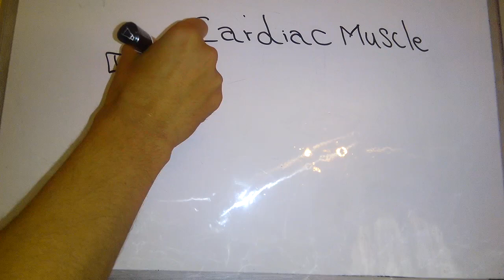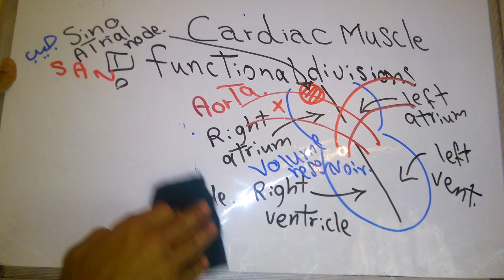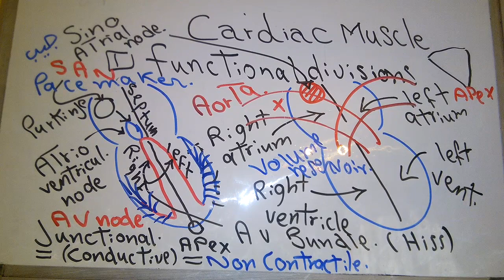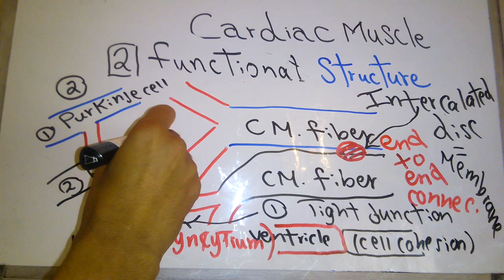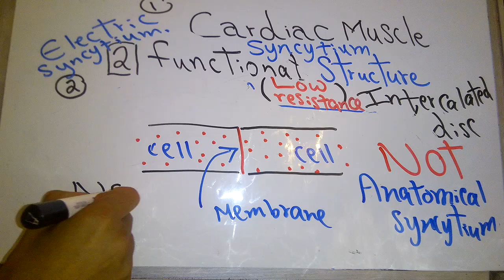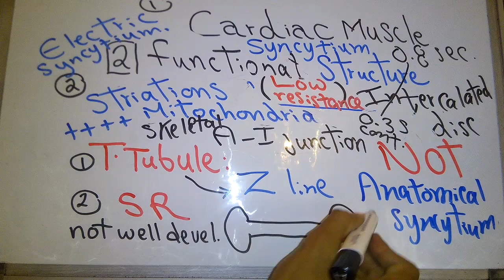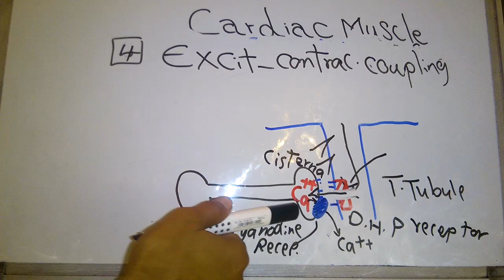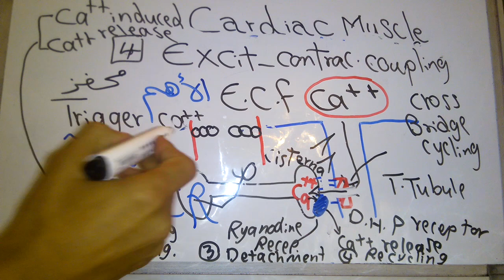CVS new system (Cardiac muscle introduction part 1) dr mohamed fayez